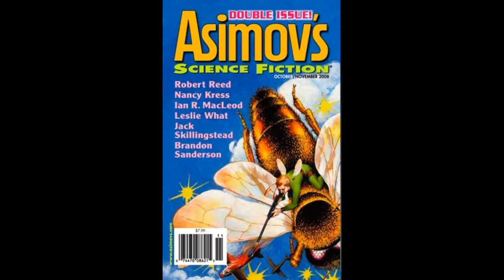2008i - Asimov's SF, October-November [Williams], Sheila Williams - Part 2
Novellas
"The Erdmann Nexus" by Nancy Kress
"Truth" by Robert Reed

Novelettes
"Defending Elysium" by Brandon Sanderson
"The English Mutiny" by Ian R. MacLeod

Short Stories
"Listening for Submarines" by Peter Higgins
"Prayers for an Egg" by Sara Genge
"Money is No Object" by Leslie What
"Dhuluma No More" by Gord Sellar
"Cat in the Rain" by Jack Skillingstead

Poetry
"The First Dancers" by Michael Meyerhofer
"Return of Zombie Teen Angst" by Mike Allen
"Goodbye Billy Goat Gruff" by Jane Yolen
"A Crisis of Forest" by Sandra Lindow

Departments
"Editorial: The 2008 Dell Magazines Award" by Sheila Williams
"Reflections: Beaming It Down" by Robert Silverberg
"On the Net: Alternativity" by James Patrick Kelly
"On Books: Post-Genre Speculative Fiction" by Norman Spinrad
"SF Conventional Calendar" by Erwin S. Strauss

Asimov's Science Fiction, October/November 2008, Vol. 32, Nos. 10-11 (Whole Nos. 393-394)
Sheila Williams, editor
Cover art by Virgil Finlay (less)